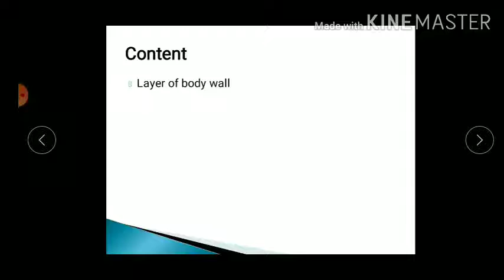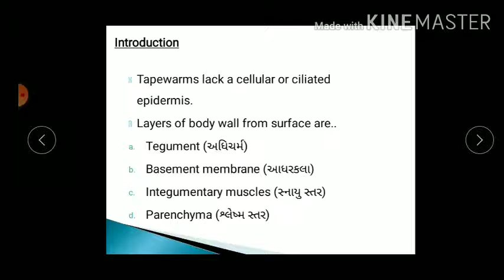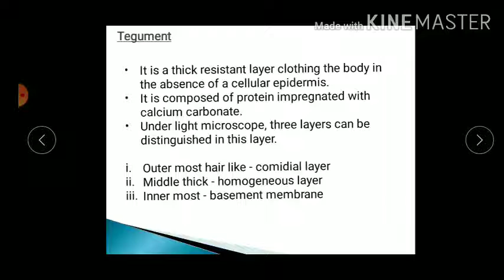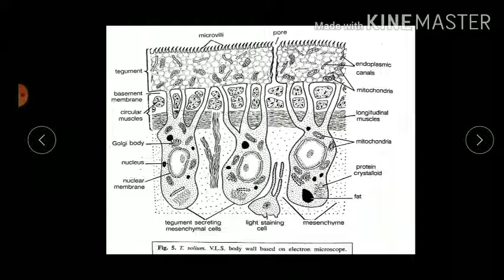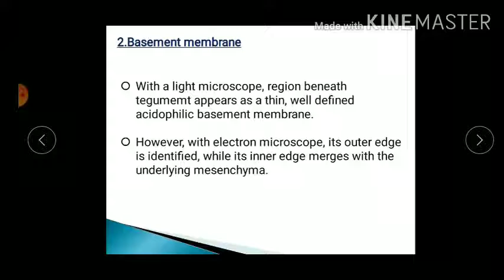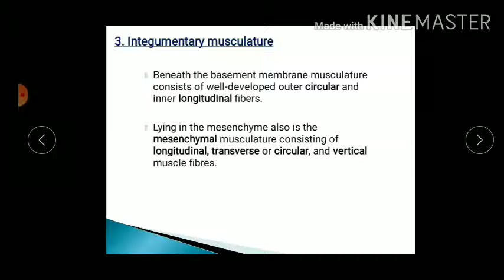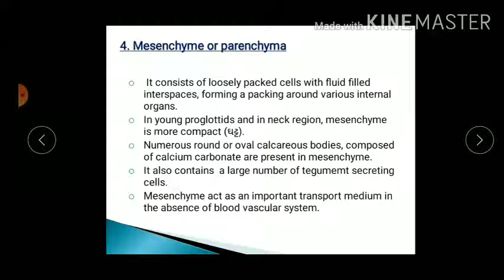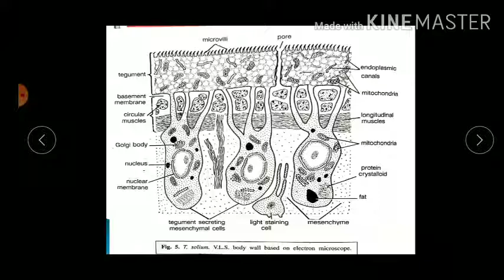B.Sc. / Zoology-501 / Unit-4 /Taenia solium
Topic : Body wall of Taenia solium